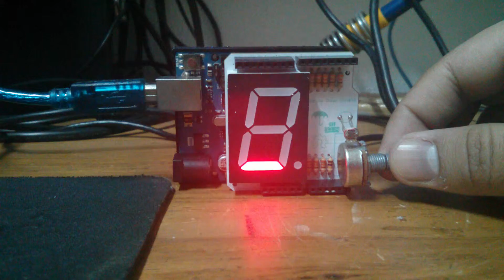Garoa Dojo Shield #01